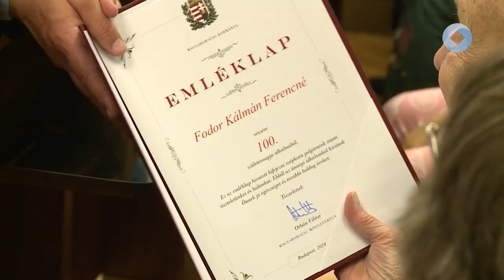Fél évszázadon át tartó szenvedély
Egy évszázad, 52 év szenvedély. 100. születésnapját ünnepelte szombaton a Polski Fiat rajongó Fodor Kálmánné családja, volt tanítványai és a Polski Fiat klub társaságában. Az eseményen Cser-Palkovics András is gratulált és miniszterelnöki emléklapot is átadott.